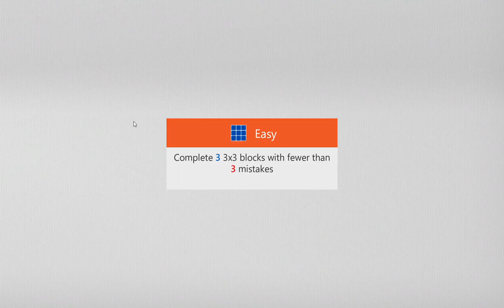Microsoft Sudoku Classic - Daily Challenge 8th August 2023